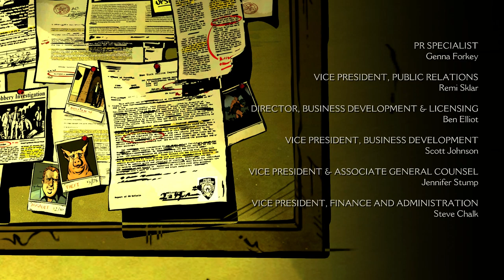The Wolf Among Us: Episode 4 - In Sheep's Clothing PC FULL GAME Longplay Gameplay Walkthrough VGL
Full Game Longplay of The Wolf Among Us: Episode 4 - In Sheep's Clothing for PC. Complete Gameplay, Walkthrough and Playthrough.